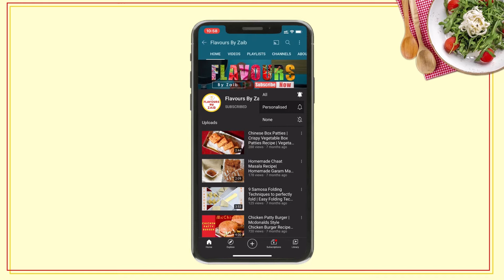3 Easy Ways To Make Lachha Paratha | Multi Layered Paratha | Lachha Dar Paratha recipe|Flaky Paratha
3 Easy Ways To Make Lachha Paratha | Multi Layered Paratha | Lachha Dar Paratha recipe|Flaky Paratha

Watch "FLAVOURS!" tips and techniques for quicker, easier, and better cooking. We'll help you to become a pro cook... Eating is a necessity but cooking is an art. food should be fun.

Ingredients:
Ataa (Whole Wheat Flour) 1 & 1/2 Cup
Namak (Salt) 1 Tsp
Pani (water)
Oil as required